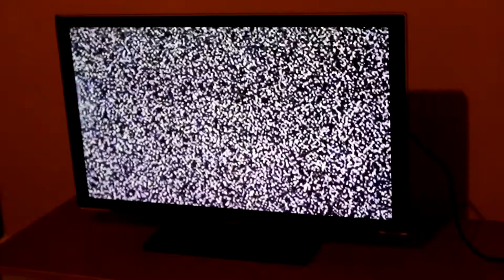An Interesting Trip - One Minute Film Contest Entry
Here's my weird little one minute film I submitted for a film contest at the University of Birmingham. And, well, it won! Which I am super happy about! The theme for the contest was 'sight and sound', so I went in a kind of trippy direction. Yeah...like a taking-a-drug-that-distorts-your-perception-of-time-and-space kind of trippy... I hope you guys enjoy!

Big, big thanks to Daniel Holt, who stars as 'guy tripping major balls', a role that I think he excellently inhabited!

For those who care, I was partially inspired by the filming and editing of the late-and-great anime director Satoshi Kon. Tony Zhou made a fantastic 'Every Frame a Painting' video on him and his work and I recommend anyone who's a fan of great cinema to check out Satoshi's films (and Tony's other video essays, for that matter). Also, the whole 'eye changing colour' bit was totally an homage to Kubrick's '2001: A Space Odyssey'.

I'll hopefully be uploading videos more frequently when I'm done with dissertations. Peace!